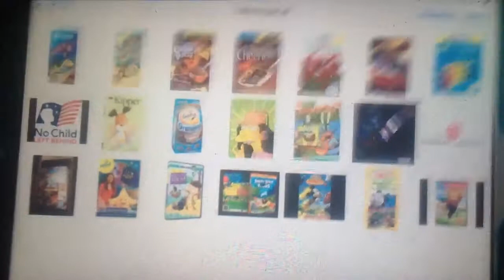DVD Video Movie Music And More Trailer 2000 2099